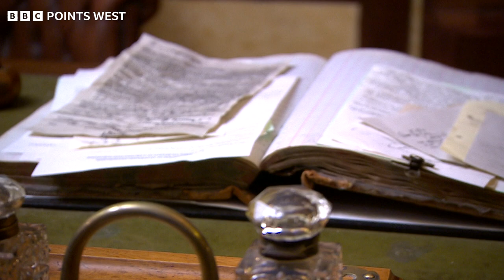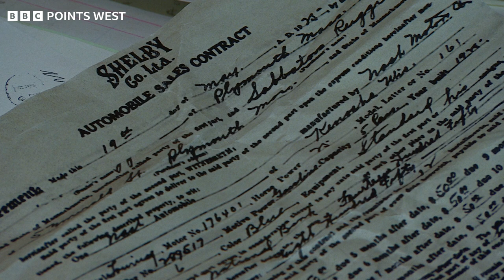Peaky Blinders: The Rise - BBC Points West - 22nd September 2022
Fans of the hit television series Peaky Blinders can get more of the razor wiedling Shelby clan in a new version of the show in London. The actor Kieran Mortell from Cheltenham plays Tommy's gangster brother, Arthur with the audience being invited to take part in the show. Steve Knibbs has been to meet Kieran on set and found more Gloucestershire connections to the world of Peaky Blinders...